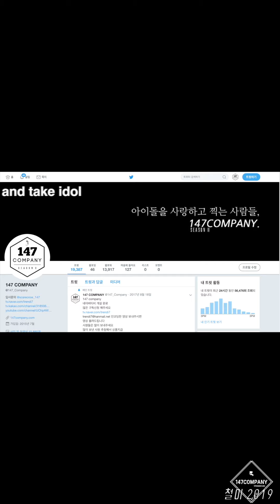loona HyunJin favOriTe 이달의소녀 현진 페이버릿 190518 BY 147Company 평화이음토요콘서트 직캠 fancam